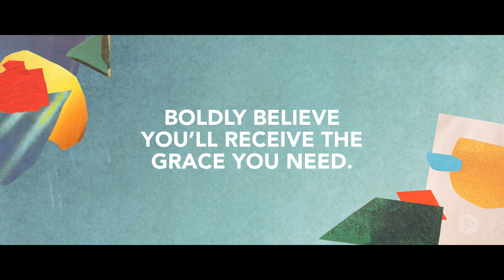JESUS IN REAL LIFE | What Moves the Heart Of Jesus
Join Pastor Jay Hewitt as he explores biblical truths to discover Jesus In Real Life.

Watch full episodes of FRIENDSONLINE on the @FriendsChurchOnline YouTube channel!